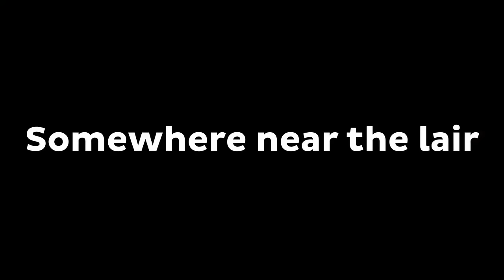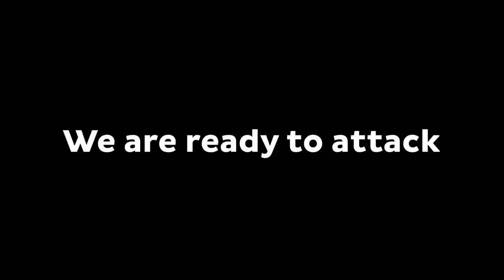Why Creepy WEREWOLF Mikey and JJ ATTACK Mikey and JJ in House ? - Minecraft (Maizen)